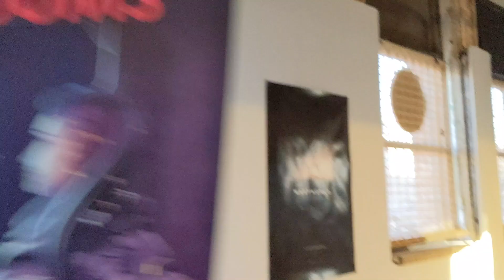Redline VR Flagship Location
Preview of the Redline VR flagship location in Ravenswood, Chicago in late 2019